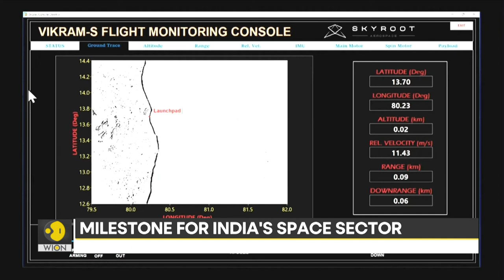Exclusive: Chairman of Inspace Pawan Goenka speaks to WION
The Indian Space Research Organization has launched its first privately built rocket. The rocket named Vikram-S lifted off at 11:30 am local time from the Southern Indian. WION correspondent speaks to Chairman of Inspace Pawan Goenka.